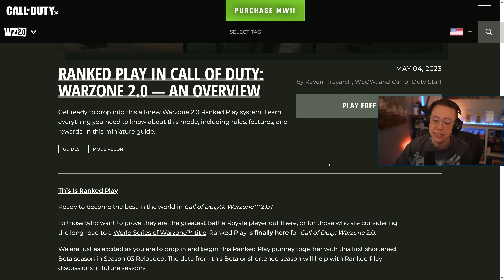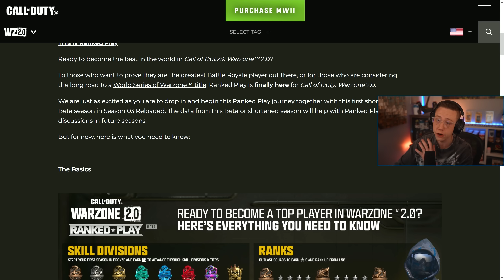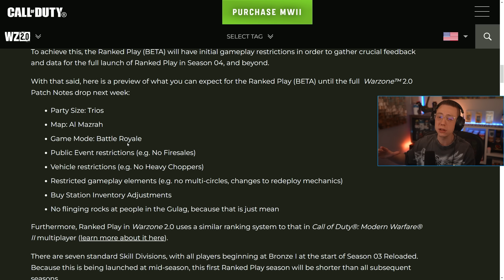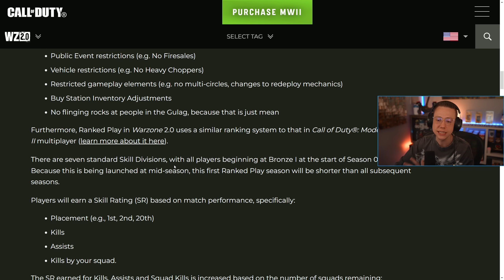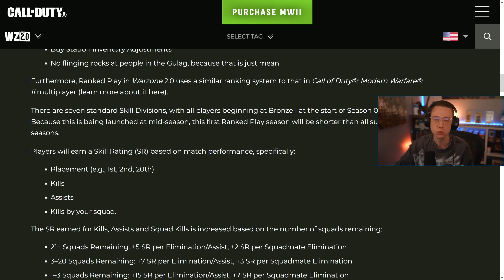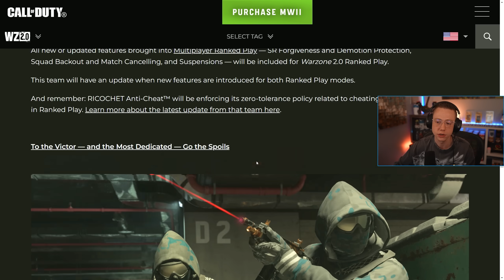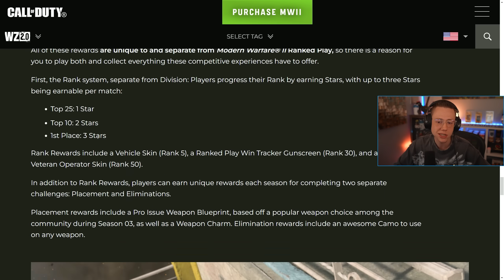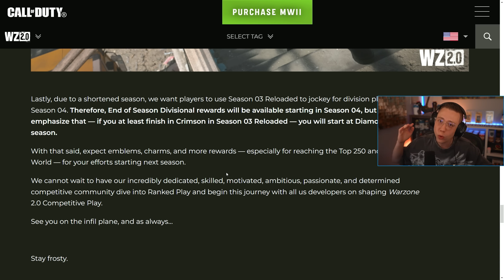WARZONE 2: Major GAME CHANGING UPDATE Details Finally REVEALED!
WARZONE 2 Major RANKED Gameplay Update Details Revealed!

WARZONE 2: UPDATE Your META LOADOUTS! Buffed STB 556 Is Now META! (WARZONE 2 Best Setups)

0:00 – WARZONE 2’s Most Game Changing Update Yet – Ranked
1:10 – WARZONE 2 Ranked Play Gameplay Details Explained
8:35 – Additional Gameplay Changes From Developer Call

In this video, we're breaking down the new WARZONE 2 RANKED UPDATE, arguably the most Game Changing Update in WARZONE history! Today we got new Gameplay Update Details for the RANKED Mode in WARZONE 2.0, including how the Game mode will function, the various rewards for it, and more!